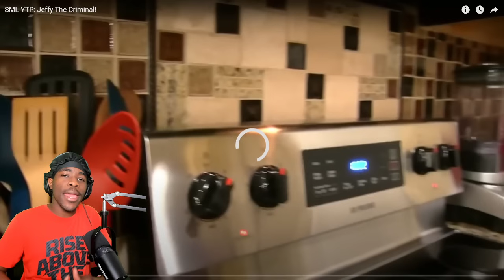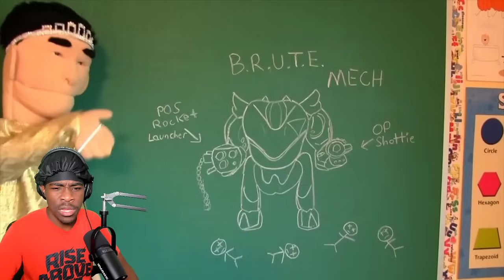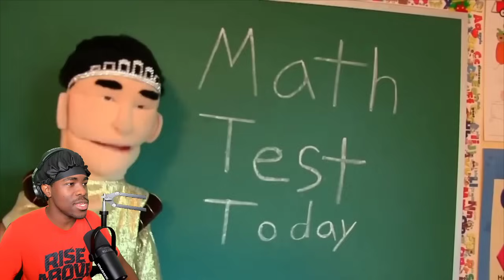SML YTP Jeffy The Criminal Reaction